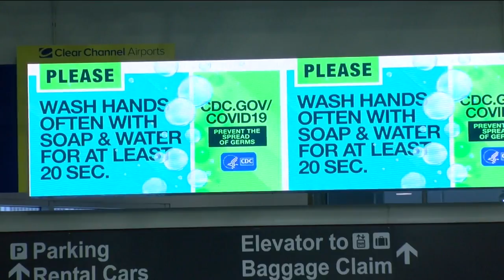'Some people cannot wear masks': How airline mask mandates impact people with disabilities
Because of COVID-19, holiday travel looks different this year, but some families need to go out of state for one reason or another and in many cases, masks are mandatory when you board most planes.